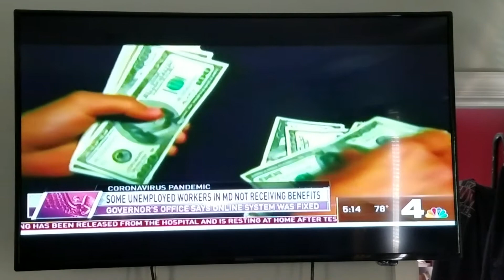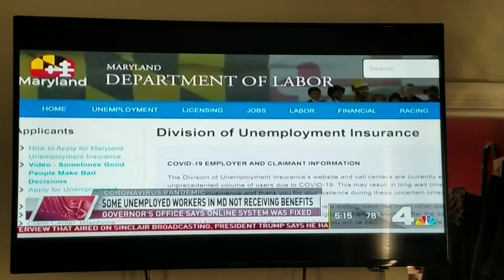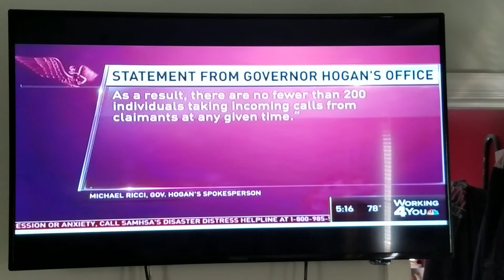May 25, 2020